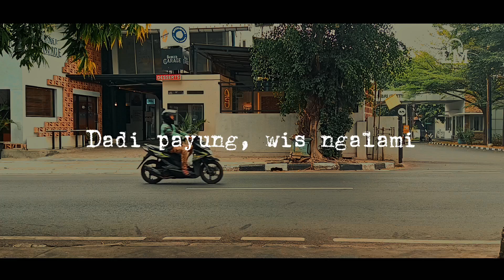KISINAN 2 THAILAND STYLE FULL BASS | 8D AUDIO | Lirik Video | VIRAL 2023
Semoga terhibur ✌